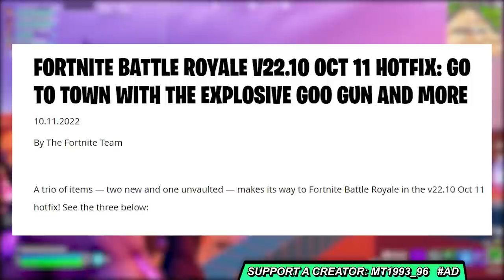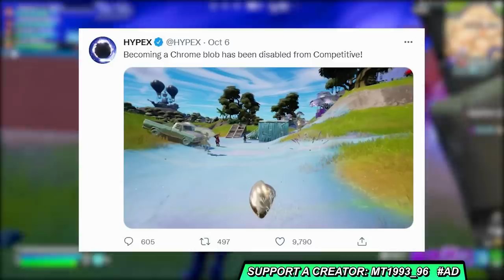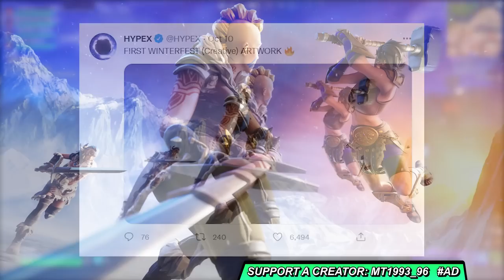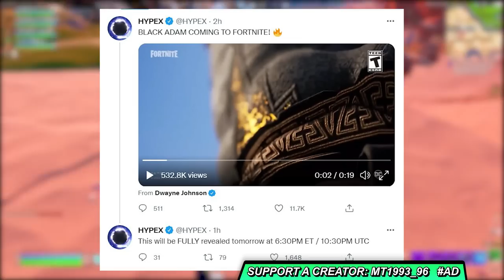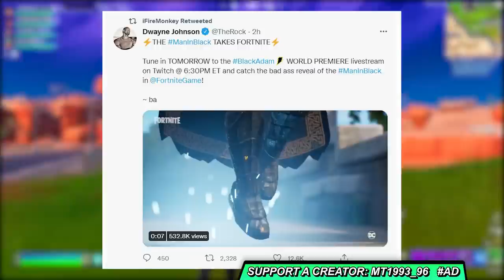ΕΠΙΤΕΛΟΥΣ... 😱 ΤΡΕΛΟ UPDATE! ΣΠΑΣΜΕΝΟ GOO GUN, ΝΕΟ LAUNCH PAD! ⚡ BLACK ADAM 'THE ROCK' SKIN!